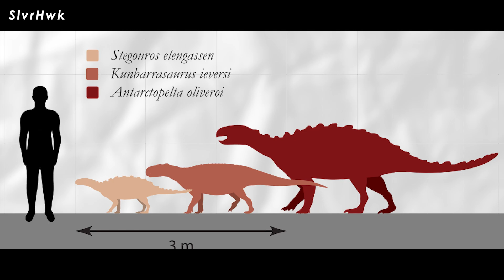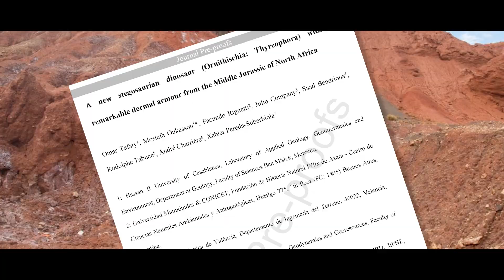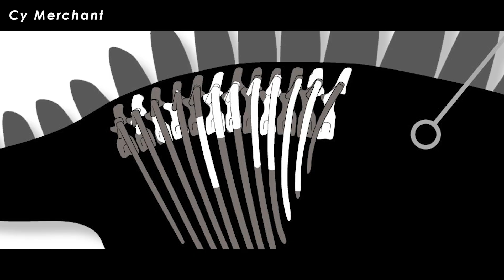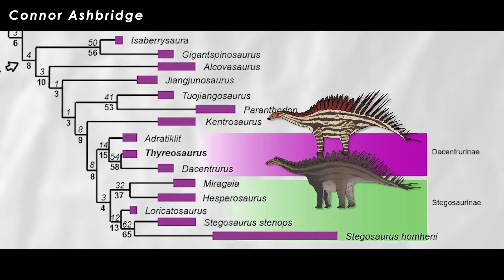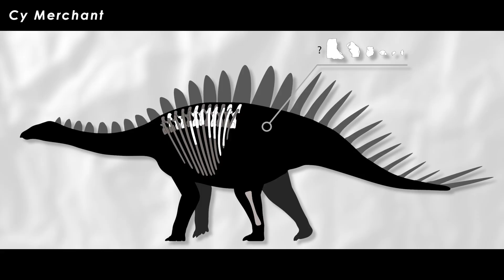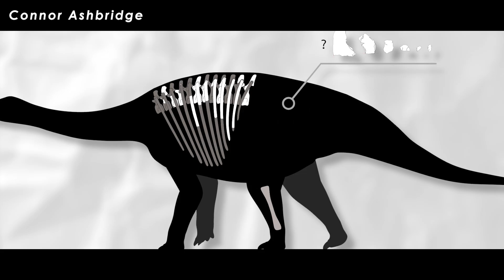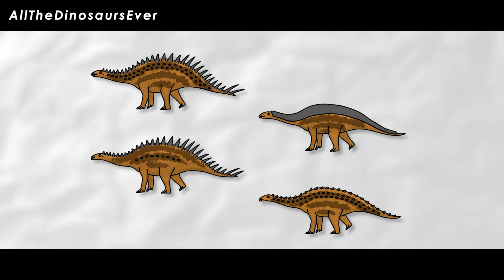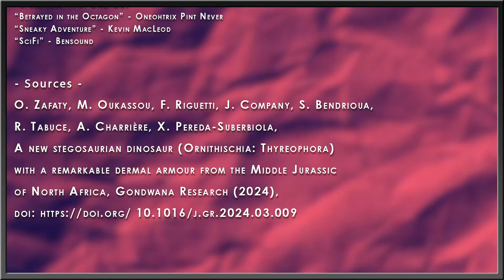Mysterious Prehistoric Armored Dinosaur Is Weirdest One Found Yet!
The armored dinosaurs are probably one of the least understood of the great dinosaur groups. This doesn’t mean there aren’t experts out there discovering all sorts of wildly important data that helps clear up the mess, but these animals are often side-lined for the bigger and SEO-certified monstrous theropods and ginormous sauropods. At this point both of the major lineages – the stegosaurs and ankylosaurs – are full of a good lineup of critters from most of the world and the Jurassic and Cretaceous periods. However, there are some big blind spots.

Art in Thumbnail belongs to - Joschua Knuppe

✅ MUSIC ✅
“Animal Planet’s The Most Extreme - Intro Theme” - PastEonsProductions
“Sporepedia” - SPORE OST
“Betrayed in the Octagon” - Oneohtrix Pint Never

✅ RESEARCH ✅
O. Zafaty, M. Oukassou, F. Riguetti, J. Company, S. Bendrioua, R. Tabuce, A. Charrière, X. Pereda-Suberbiola, A new stegosaurian dinosaur (Ornithischia: Thyreophora) with a remarkable dermal armour from the Middle Jurassic of North Africa, Gondwana Research (2024), doi 10.1016/j.gr.2024.03.009